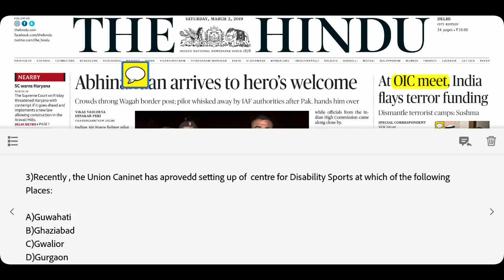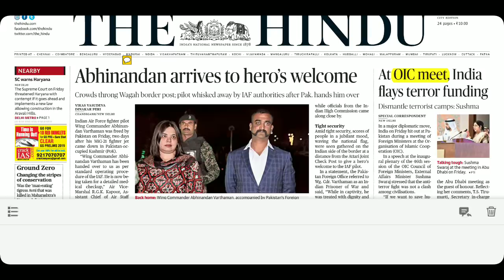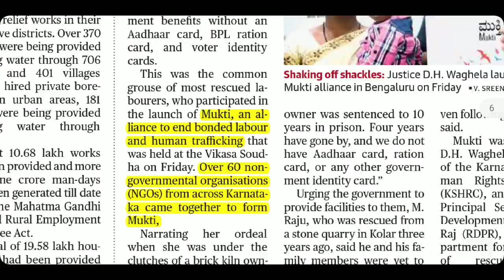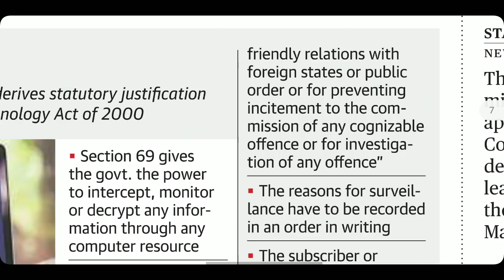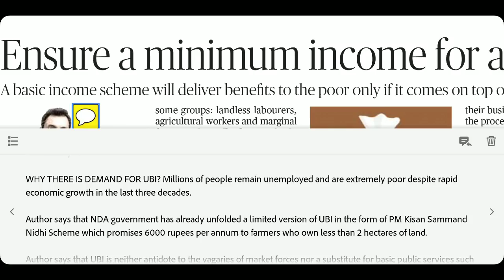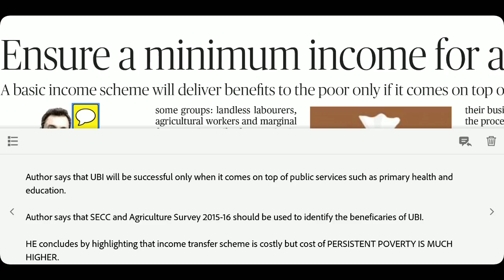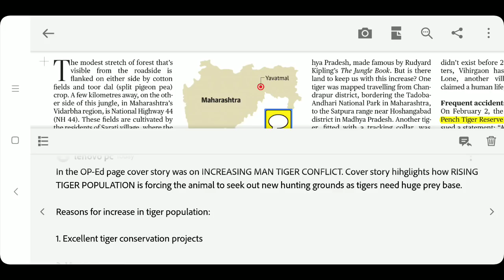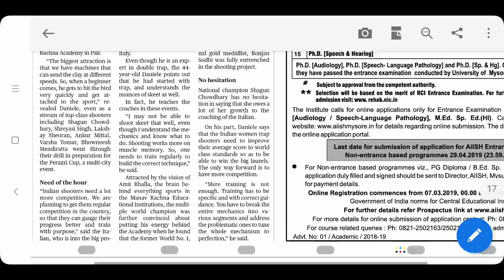The Hindu Newspaper 02nd March 2019